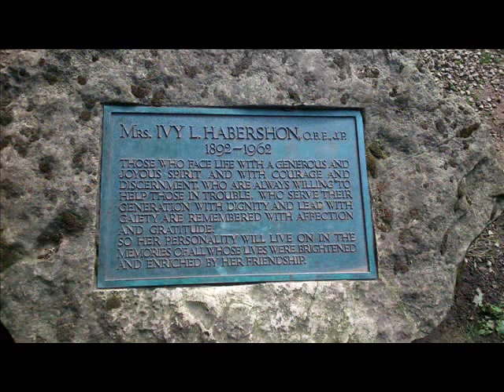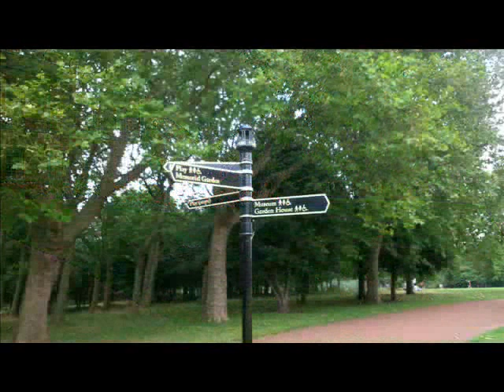Clifton Park & Museum Rotherham South Yorkshire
A short video showing photographs of Clifton Park & Museum in Rotherham, South Yorkshire, England. Taken in summer 2015.